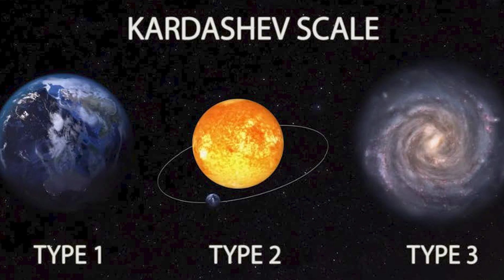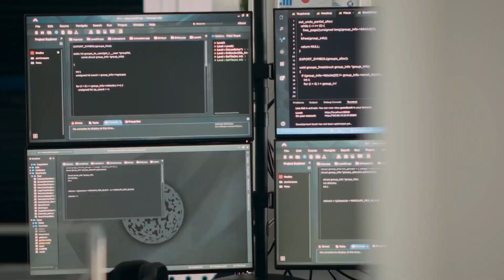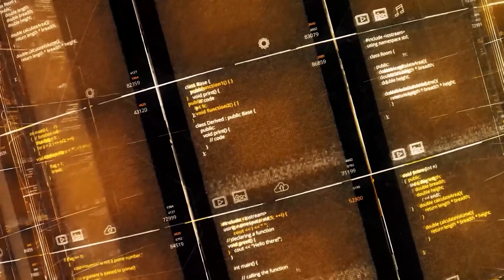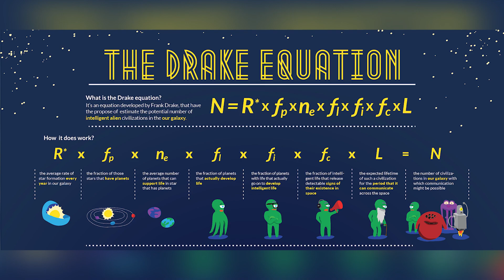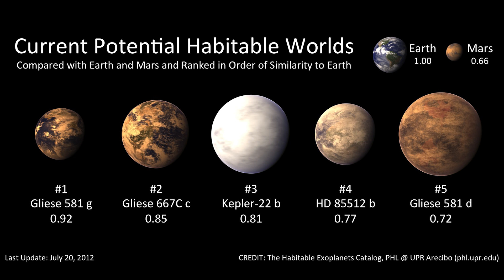Where Are The Alien Civilizations? Fermi Paradox Explains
Unlock the mysteries of the universe with our latest video, "Where Are The Alien Civilizations? Fermi Paradox Explains." 🌌 Dive deep into the realms of Fermi Paradox, extraterrestrial life, and the profound question of why we haven't encountered alien civilizations yet. From the vast expanses of the Milky Way Galaxy to the possibilities of interstellar travel, we explore the enigmatic cosmic silence that surrounds us. 🚀

1. NASA Cracks Open Asteroid And Is Shocked By What They Find!
2. New Images Show Something Strange On Neptune!
3. Is There A Planet X? How Close Are We To Finding Out?
4.  Voyager 2 Shows What Is At The Solar System’s Edge
5.  Does Time Exist?

Join us on a journey through the cosmos as we discuss the Kardashev Scale, the Drake Equation, and the concept of habitable planets. Delve into the realms of space exploration, artificial intelligence, and the tantalizing prospects of alien contact. Could we be living in a cosmic zoo observed by advanced civilizations? What does the future hold for humanity in our quest for understanding the universe? 🛸

This science documentary combines elements of astronomy, astrophysics, and philosophy of science, offering intriguing insights into the search for extraterrestrial intelligence. From NASA's groundbreaking discoveries to speculative theories about the nature of alien civilizations, this video promises a thought-provoking exploration of the unknown. 🌠